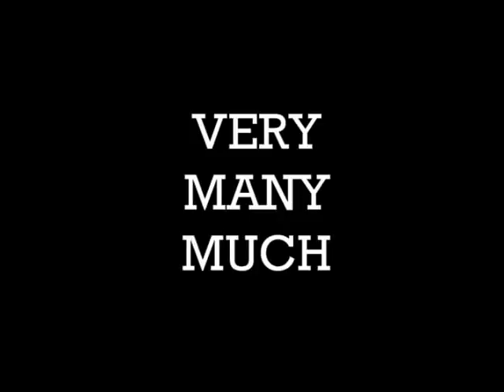very many much spurio 1b.wmv